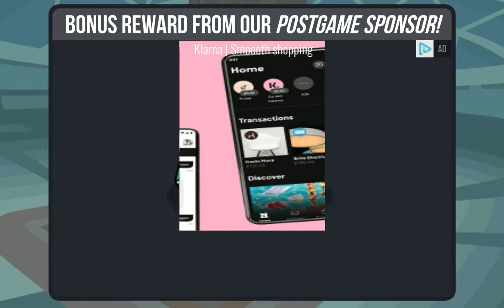Basketball Battle Gameplay.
Rang - A - Dang - A - Dur - Gin